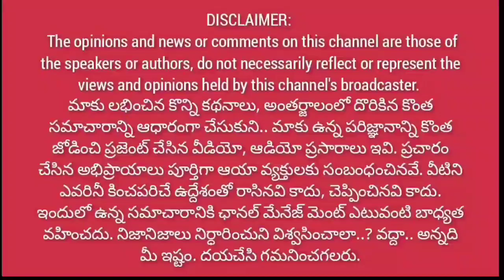ఎంటెక్ చదివితే ఏంట్రా.. బేవర్స్ || సంస్కారం నేర్చుకో..|| పిల్ల పేటీఎం గాడికి గడ్డి పెట్టిన పెద్దాయన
ఎంటెక్ చదివితే ఏంట్రా.. బేవర్స్ || సంస్కారం నేర్చుకో..|| పిల్ల పేటీఎం గాడికి గడ్డి పెట్టిన పెద్దాయన@1waynews